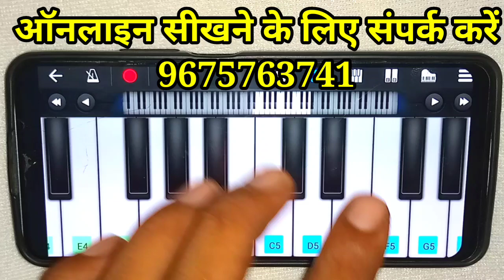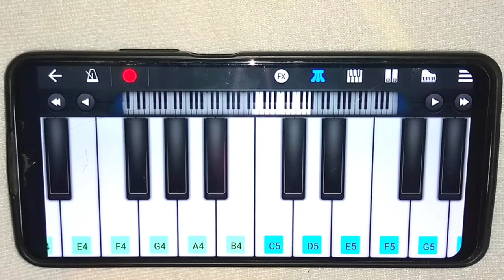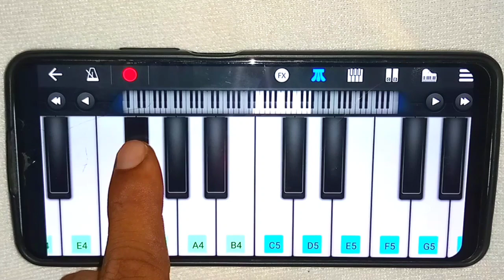हर शादी में बजाने बाला गीत सीखें ll पियानो मोबाइल से स्टेप बाय स्टेप सीखे ll